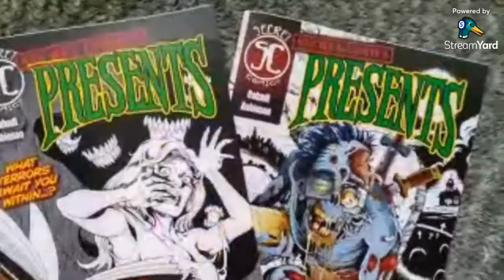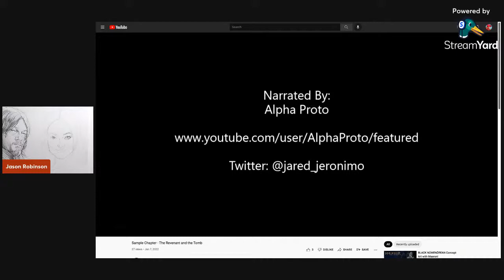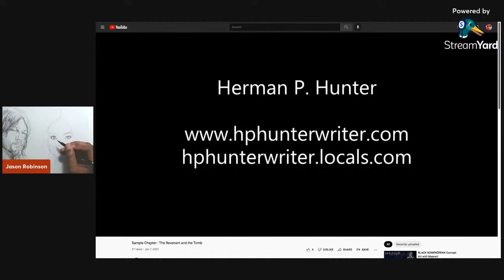🔴 Drawing OLIVIA WILDE!!! 🔴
Tonight, I'm drawing actress OLIVIA WILDE, of TRON and HOUSE M.D. fame.

Also, signed copies of my horror anthology comic, SECRET COMICS PRESENTS are still available!! Along with copies with sketches of the character of your choice!

(Send tip under "Friends & Family" option)